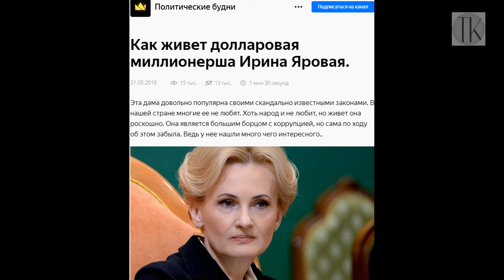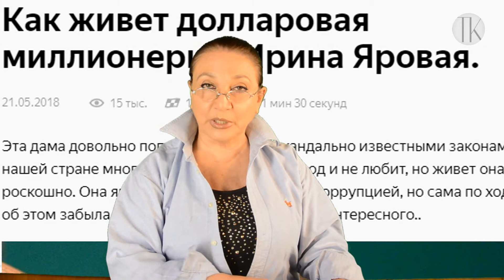Как живет долларовая миллионерша Ирина Яровая #1149